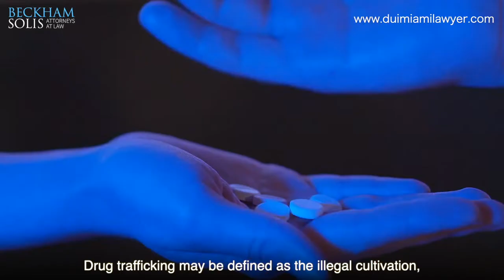What is the definition of drug trafficking?